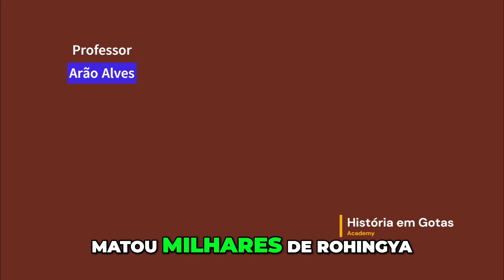Justiça para os Rohingya: O Mandato de Prisão do ICC!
Explore a luta dos Rohingyas e os esforços do TPI para responsabilizar Min Aung Hlaing por crimes contra a humanidade. Junte-se a vozes como Mohammed Zubair e Hunan Sao Luin enquanto discutem o impacto da brutalidade militar e a esperança de justiça para esta minoria oprimida.